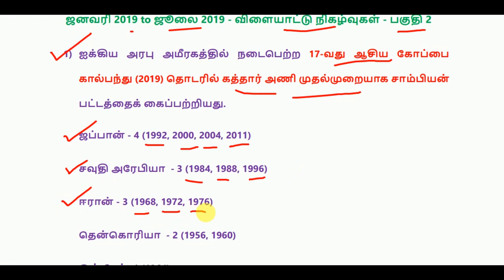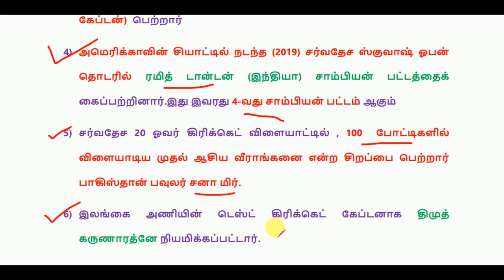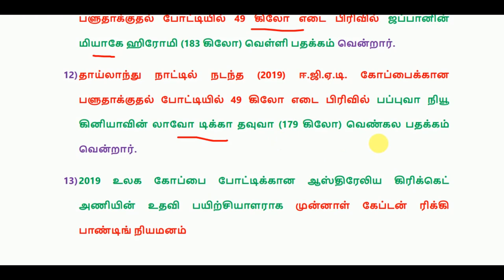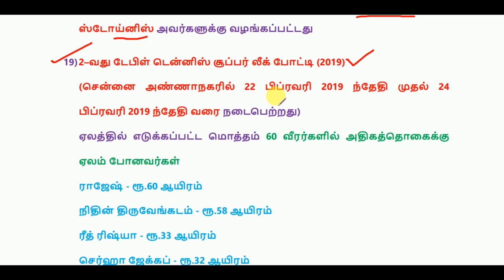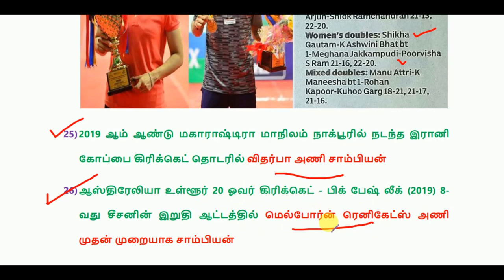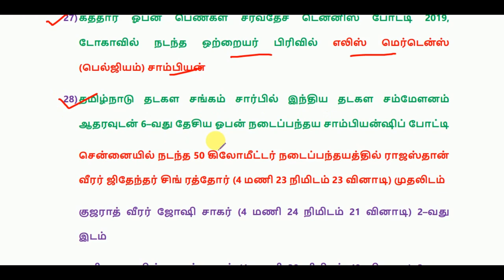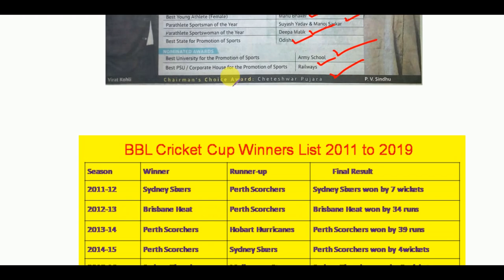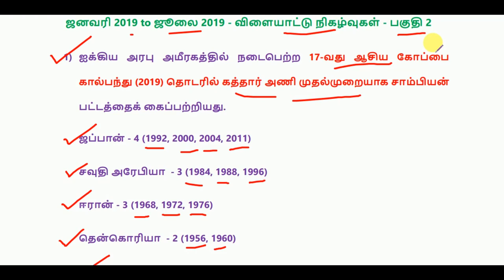ஜனவரி 2019 to ஜூலை 2019 - sports affairs - part 2 - All Competitive Exams